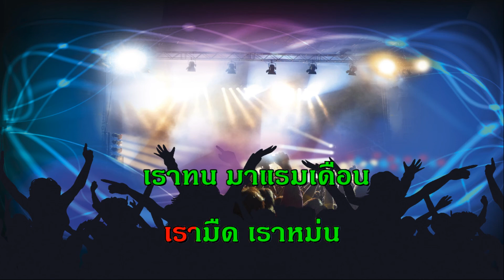สกุณา ดิ อิมพอสซิเบิล เศรษฐา ศิระฉายา ไทยสากล สตริง คาราโอเกะ เพลงดัง เพลงเอก The Golden Song Karaok